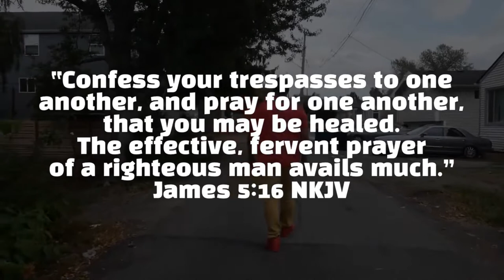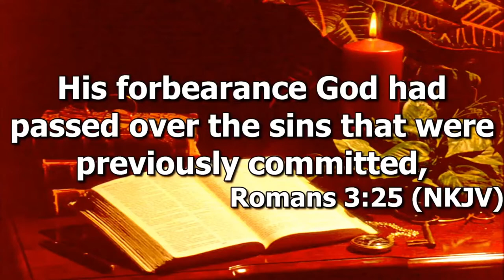One Worthy Pastor Marquis (Sermon Only)